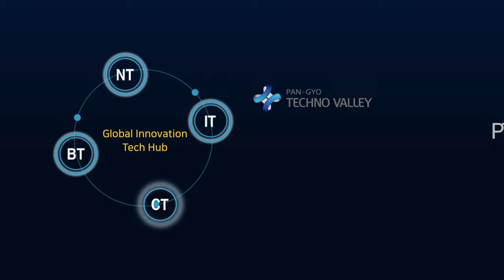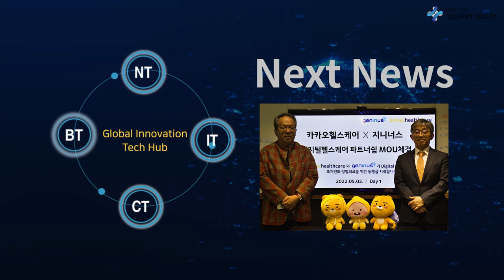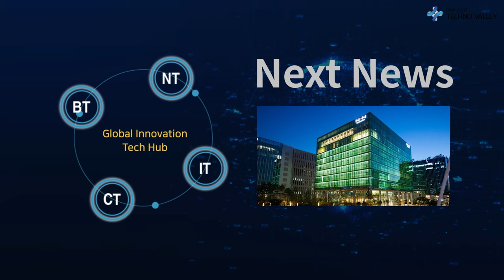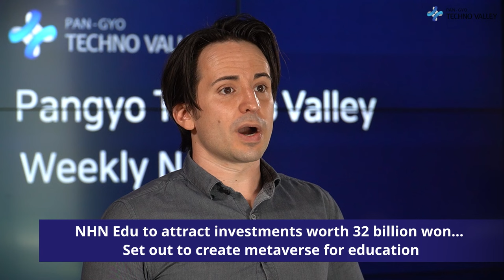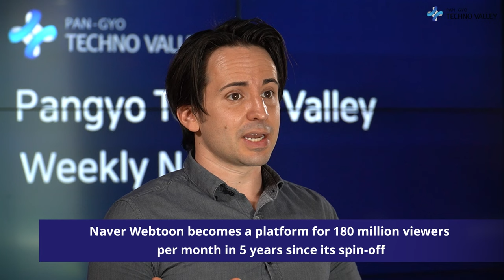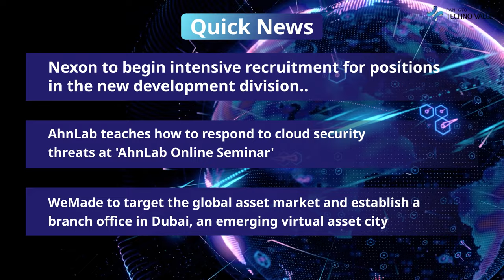Pangyo Technovalley Weekly News, News from the first week of May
■ Main News
– SK Bioscience to apply for domestic approval of its COVID-19 vaccine, “SKYCovione, GBP510”
- Genius-Kakao Healthcare to formalize an agreement on health care based on genetic information
- NHN Edu to attract investments worth 32 billion won… Set out to create metaverse for education
- Naver Webtoon becomes a platform for 180 million viewers per month in 5 years since its spin-off